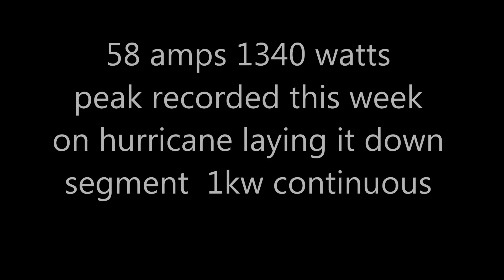Residential wind turbines How to understanding home wind power why now 101 part 1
Residential wind turbine how to Understanding home wind power and why 101 part 1